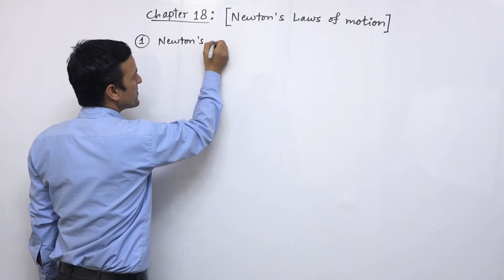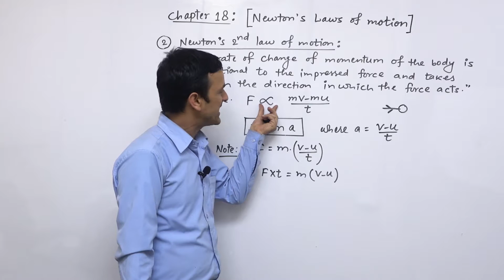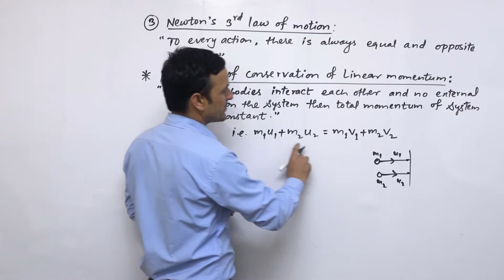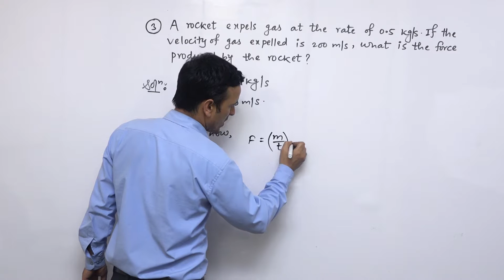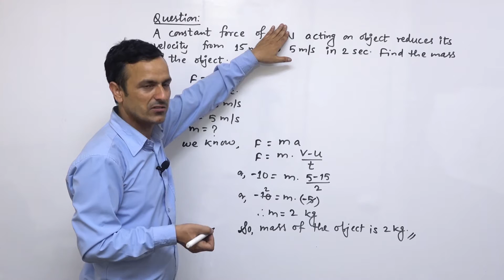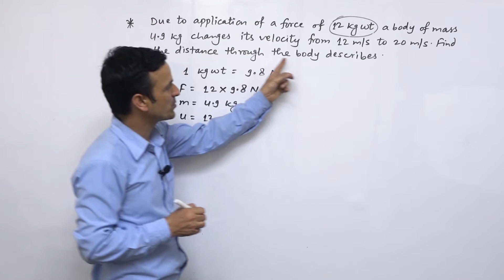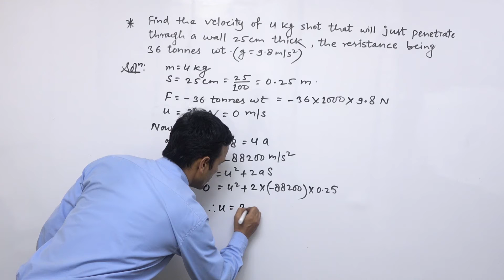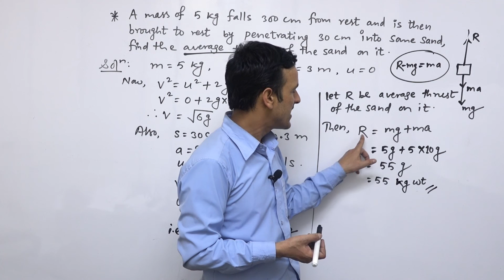Class 12 Maths Dynamis continued part 1